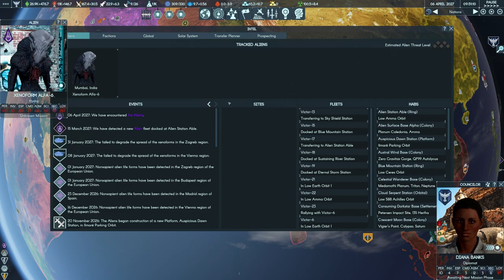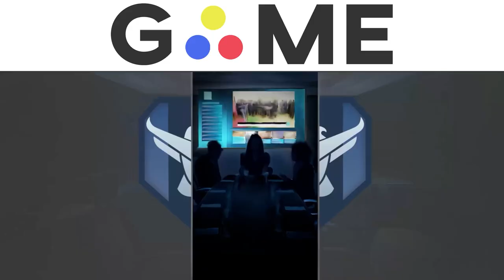Terra Invicta | Grand Strategy + XCOM | Let's Play - Episode 14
Thanks to Hooded Horse for the key!

An extraterrestrial probe is detected approaching Earth. Unknown to humanity, an alien force has arrived in the far reaches of the icy Kuiper Belt and has begun mining a dwarf planet to prepare for an invasion.

With Earth’s nations unable to unite to address the alien arrival, transnational groups of like-minded political, military and scientific leaders develop covert channels to coordinate a response. With the aliens' motives uncertain, factions emerge, driven by hope, fear or greed.

You will control one of these factions.
The Resistance works to form an alliance of nations to mount a coordinated defense
Humanity First vows to exterminate the aliens alongside any who sympathize with them
The Servants worship the aliens and believe they will solve all the troubles of the world
The Protectorate advocates negotiated surrender as the only means to avoid annihilation
The Academy hopes the alien arrival heralds the opportunity to form an interstellar alliance
The Initiative seeks to profit from the chaos and destruction
Project Exodus plans to build a massive starship and flee the Solar System

Gameplay
From the creators of Long War, Terra Invicta bridges the gap between civilization on Earth and the vast interstellar empires of other space strategy games. Gain command over Earth's nations and take humanity’s first steps in colonizing our Solar System where over 300 asteroids, moons and planets in constant motion create an ever-changing strategic map.

You begin on Earth as the head of a shadowy organization competing with other factions for control points representing a region's military, economic and political leadership. Geopolitics is your sandbox, and you may unite or break apart nations as best serves your ends, while using those under your influence to conduct proxy wars against the other six factions.

Factions work through a council of politicians, scientists and operatives whose abilities can be enhanced by obtaining influence over organizations like intelligence agencies or powerful corporations.

Terra Invicta has a global research system that creates opportunities for both competition and cooperation. Shared scientific advancement unlocks private engineering projects. Factions can choose to focus on private projects, at the cost of weakening Earth as a whole and ceding influence over global research direction to other factions with different priorities.

The other six human factions are not your sole competition. Throughout the game, illustrated events will present you with difficult choices as you investigate growing alien activity on Earth.

You cannot remain on Earth alone, and space launch facilities are of vital strategic importance.

Your conflict with the other factions will extend to space, where you will compete to mine asteroids and construct bases on planets and moons throughout the Solar System.

Stations built deep in space can refuel your ships, while those closer to home can serve as research or construction facilities.

Spaceship design in Terra Invicta draws from the best of scientific speculation and hard science fiction. You can design your own ships, selecting from an array of weapons, drives and radiators to place on a variety of hulls.

Tactical combat is built around a realistic simulation of Newtonian physics, where momentum and maneuver in 3D space are just as important as the firepower your ships carry.

Mods
Terra Invicta is built with modding support in mind, and much of the game is accessible to modders without a coding background. We hope that the Solar System setting and geopolitics simulation will provide a useful framework for modders to realize their own creative visions.